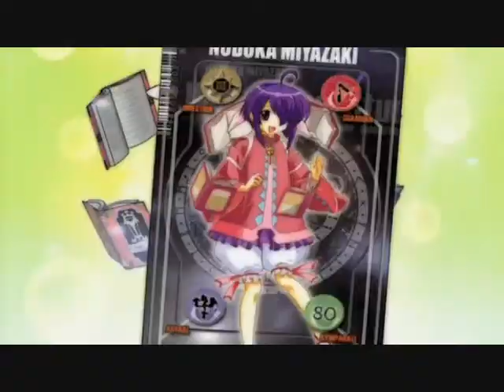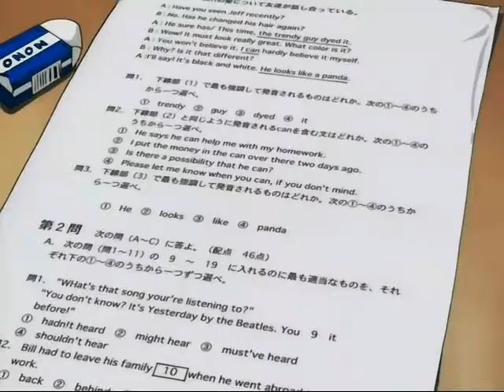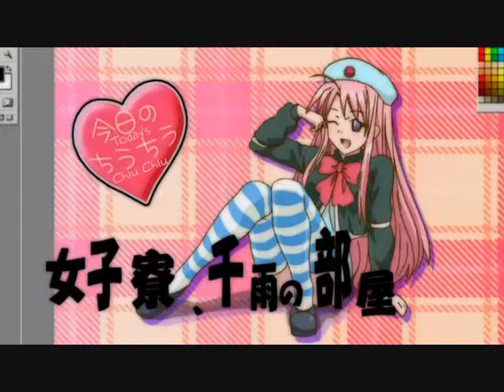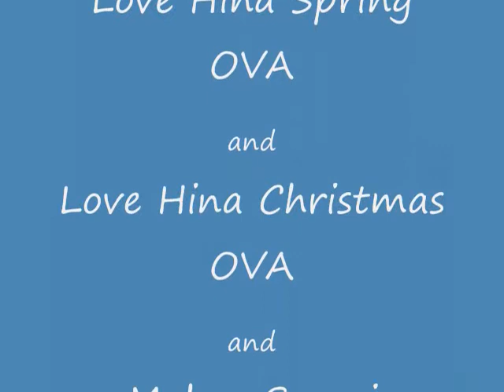Akamatsu White&Nerdy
My first AMV! Combining the works of Ken Akamatsu: "Love Hina" and "Negima" with "Weird Al" Yankovic's latest hit "White + Nerdy". Some of the clips I was planning on using were uncompatable with the program I was using. In that regard, my appologies. Otherwise, ENJOY!